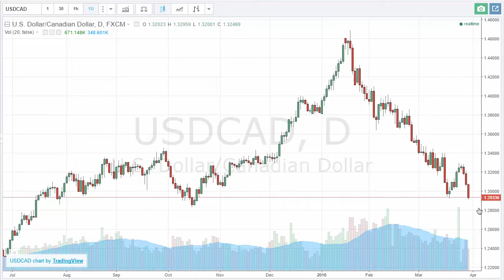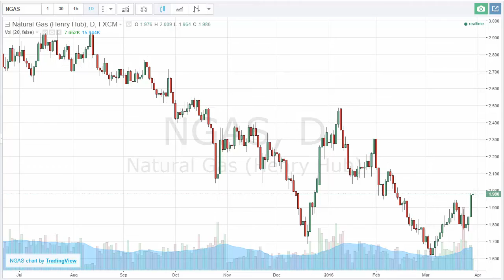Binary Options Forecast March 31, 2016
During the session we get the UK GDP numbers, so its possible that the British trade quite a bit, but in general there is going to be a bit of a lull, as the Non-Farm Payroll numbers come out tomorrow. We look at the S&P 500, USD/CAD, and Natural Gas markets.